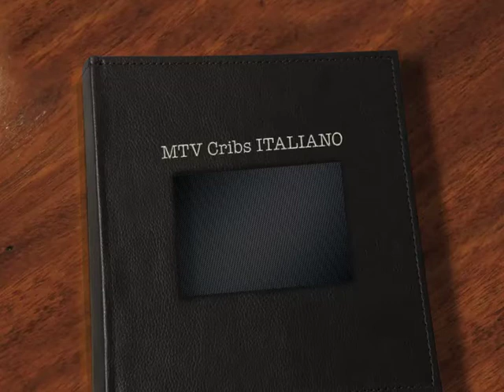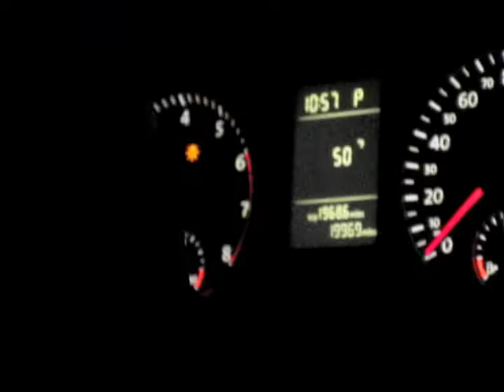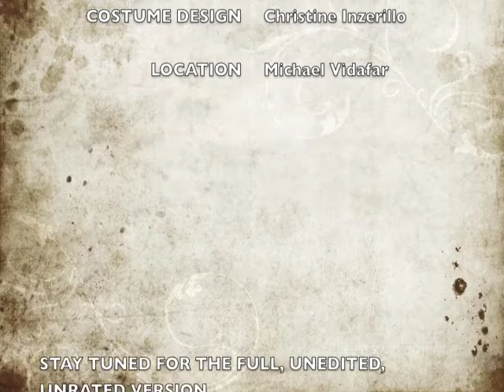MTV Cribs [FINAL CUT]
A collaborative effort between Italian 201 students M. Vidafar, & C. Inzerillo,

This film was an attempt to mimic an "MTV Cribs" style production in Italian for extra credit. The story follows a famous Italian couple showing off their living and dining room, kitchen, master and guest bedroom, master bathroom, and sports car.

The film was made on location at Mike's house, with help from Kevin Derry, who filmed it.